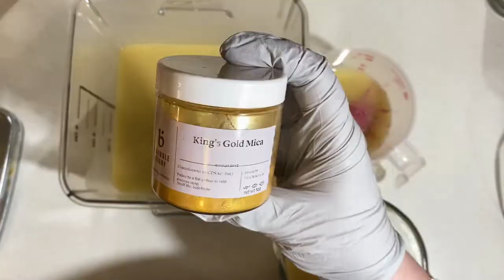Rose Gold Cold Process Soap | Late Night Confessions